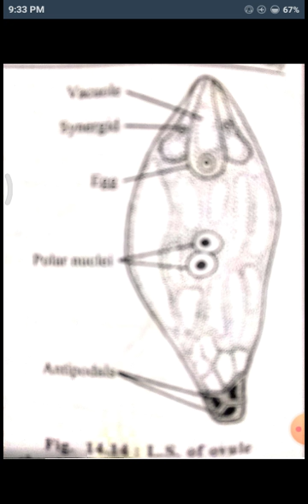BSC pt3 Structure of typical Embryosac